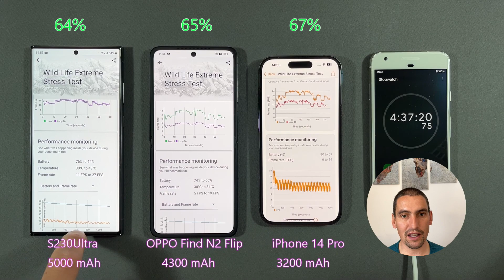Battery Drain Test - iPhone 14 Pro vs OPPO Find N2 Flip vs S23 Ultra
I'm testing the most interesting OPPOAmbassadors OPPOFindN2Flip battery draining test between iPhone 14 Pro Samsung S23 Ultra and OPPO Find N2 Flip phones. Which one will last longer? Oppo is the smallest device but it has very battery friendly CPU Mediatek Dimensity 9000+, iPhone has it's own chip A16 Bionic and Samsung with the powerful Qualcomm Snapdragon 8 Gen 2.

Samsung vs apple, s23 ultra vs iphone 14 pro, better camera